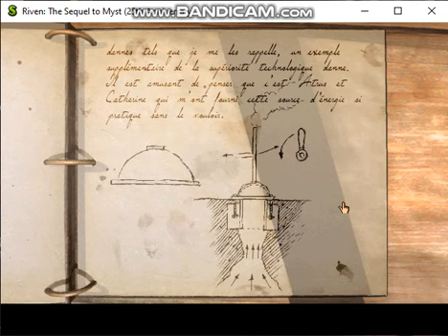riven part 10 ile des cartes part 1